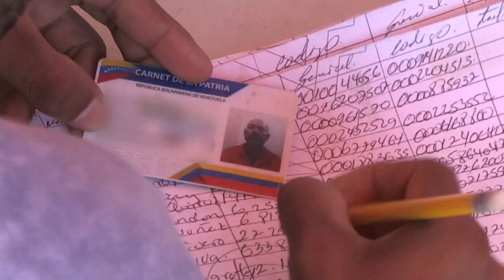Adversários denunciam 'chantagem' de Maduro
Os “pontos vermelhos” foram o centro de uma polêmica neste domingo durante as eleições presidenciais na Venezuela. O governo de Nicolás Maduro pediu a quem tivesse o 'Carnê da pátria' - documento necessário para ter acesso a programas sociais – que passasse nestas tendas para registrar o comparecimento às urnas.